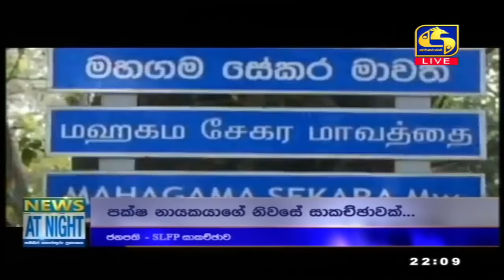NEWS AT NIGHT ප්‍රවෘත්ති විකාශය - 2021-07-26